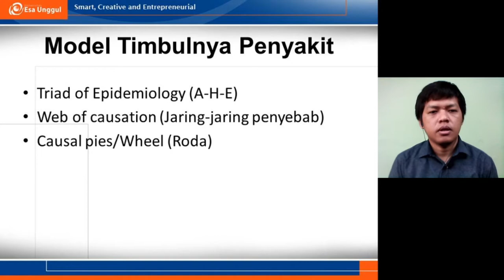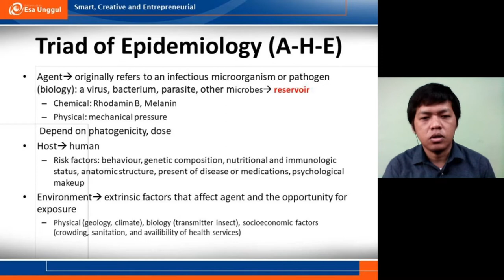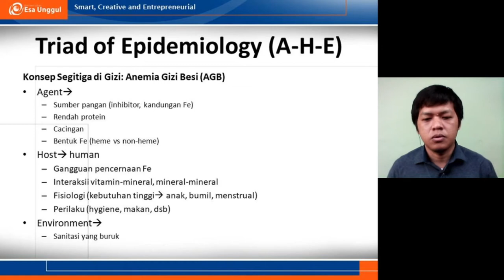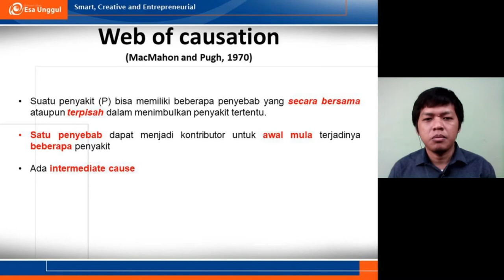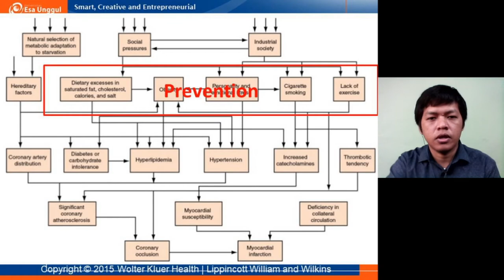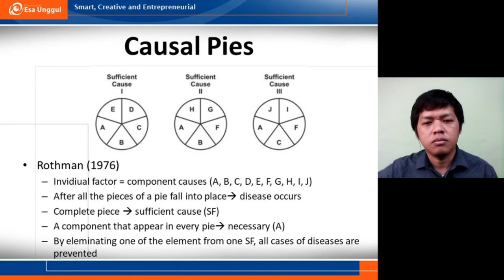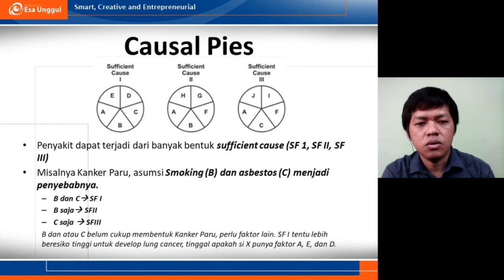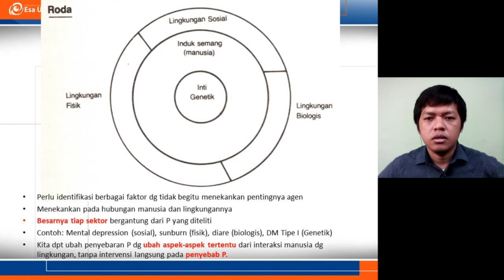Faktor Resiko dan Model Timbulnya Penyakit: Temu 2 Part 2/2